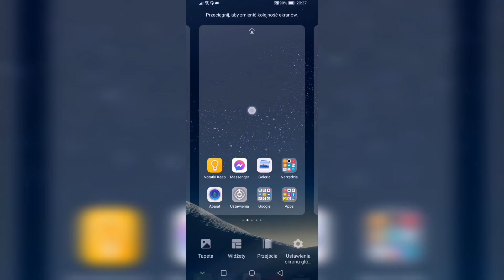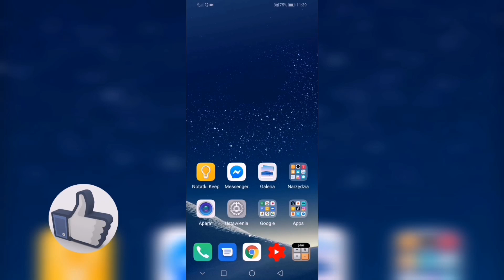Jak dodać pulpit w telefonie ?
Zastanawiasz się jak dodawać nowy pulpit w telefonie ? 🤔 Lub nie masz miejsca na nowy widget ? W tym filmie dowiesz się jak dodać nowy ekran w telefonie. Dowiesz się krok po kroku jak ustawić nowy ekran w smartfonie. Jeżeli chcesz szybko dadać nowy nowy ekran w Androidzie obejrzyj cały odcinek a to wszystko nagrywam na telefonie z systemem Android link poniżej ⤵️

❓| Masz pytanie? Zadaj je w komentarzu poniżej, postaram się pomóc!

Przydatne linki: ⤵️

Wiesz już jak dodać ekran w telefonie ? Jeżeli pomogłem zostaw lajka, komentarz i suba z dzwoneczkiem. Nie zapomnij także udostępnić filmu na Facebooku i innych social mediach.